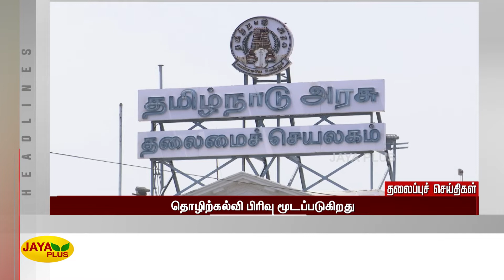Jaya Plus News @ 11 AM | காலை 11 மணி செய்திகள் | 02.09.2022 | Tamil Live News